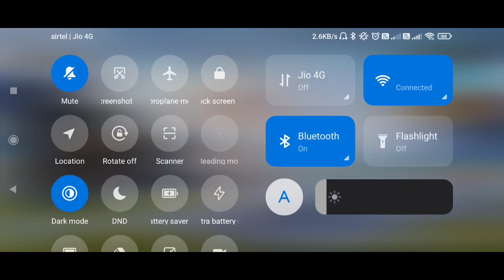battle ground mobile india team death match